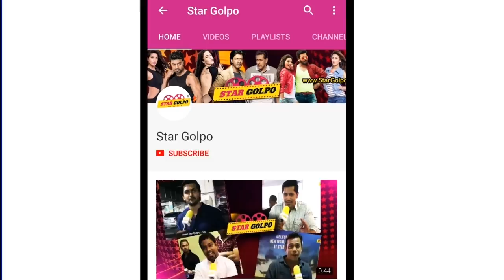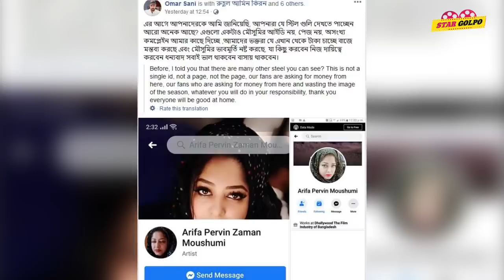আয়নাবাজি আসছে কিন্তু কিভাবে? Mousumi নাম নিয়ে প্রতারণা! Srabanti কেন ভক্তদের তোপের মুখে? Star Golpo